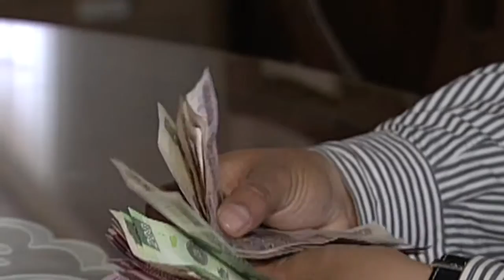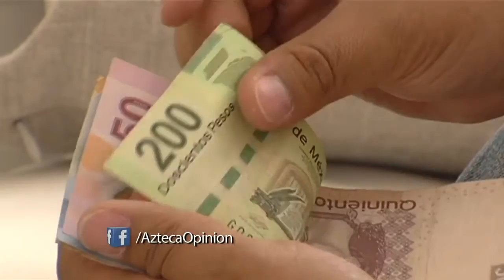Salario mínimo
El salario mínimo se estableció en el siglo XIX como el instrumento para cubrir las necesidades de los trabajadores.